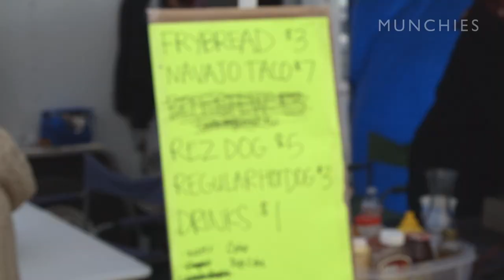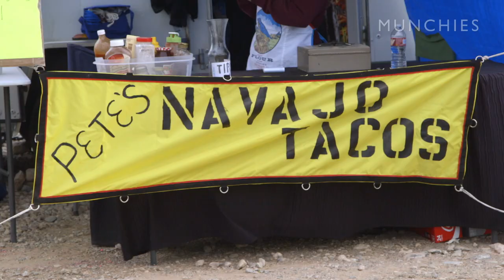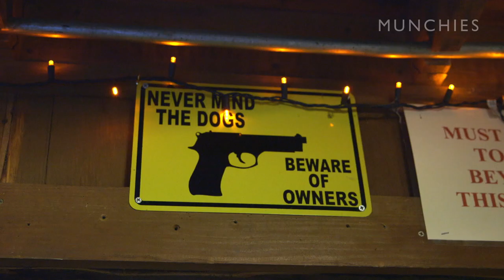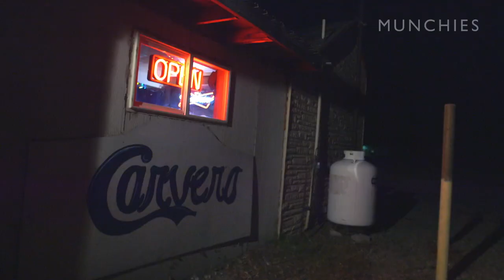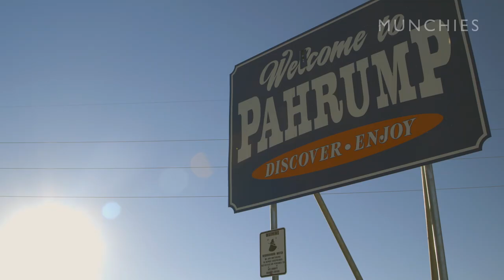Munchies Guide to Vegas: The Desert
To close out our exploration of Las Vegas, Braydon ventures out into the surrounding desert. He discovers the beauty of Indian tacos and Kool-Aid pickles with the Southern Paiute tribe, throws a few back with some hard-working miners at Carvers, and discovers that the working girls at Sheri’s Ranch know their way around the bedroom and the kitchen.